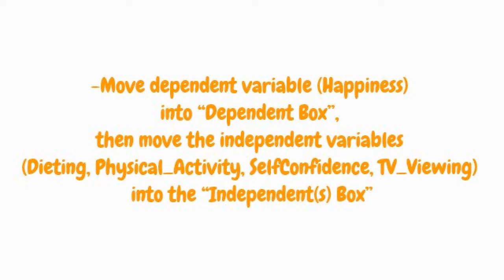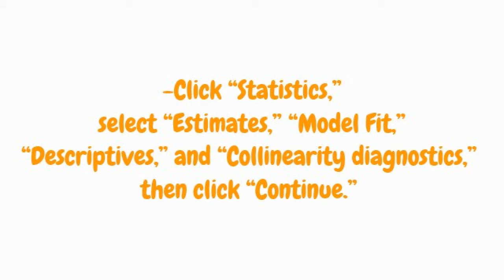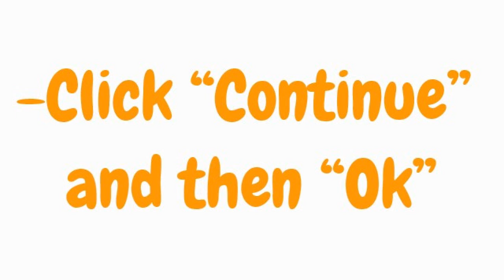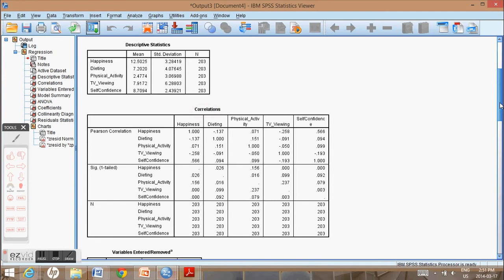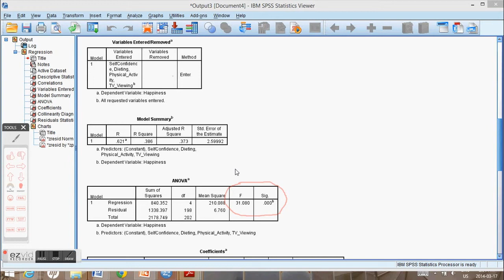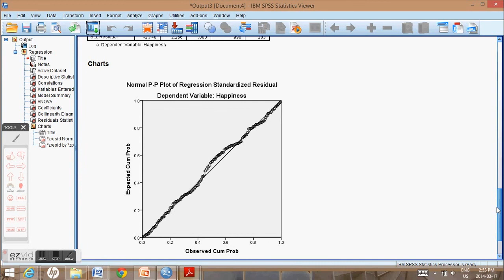Standard Multiple Linear Regression